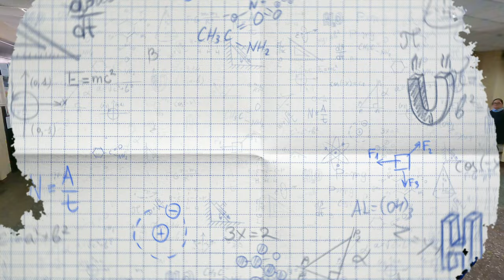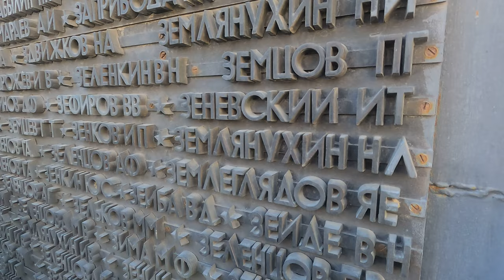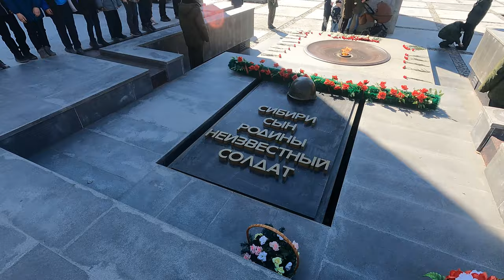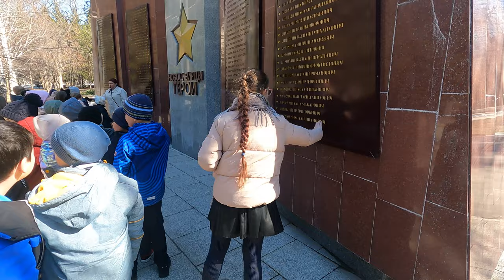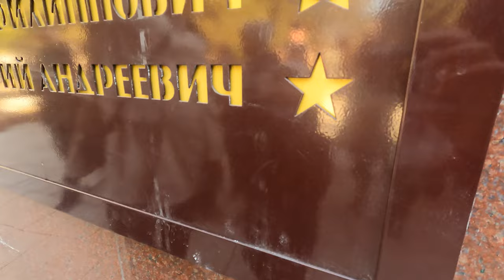Экскурсия по Новосибирску 2022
2 "В" класс на экскурсии по Новосибирску в предверии 9 мая.